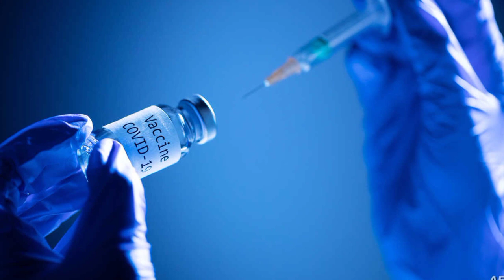هذه هي الفئات التي ستستفيد من الجرعة الثالثة لكورونا بالمغرب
هذه هي
الفئات التي ستستفيد من الجرعة
الثالثة " لكورونا بالمغرب
أوصت اللجنة العلمية والتقنية لمكافحة جائحة كورونا
بضرورة منح
الحقنة الثالثة من اللقاح للعاملين في
القطاع الصحي والمسنين ممن تجاوزوا السبعين سنة
والمرضى بأمراض مناعاتية، أو الذين يتلقون العلاجات
المضعفة للمناعة.